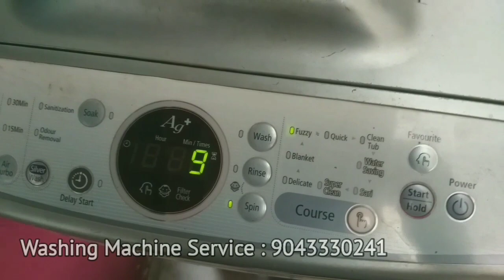How to washing machine repair in Tamil Samsung Service Chennai